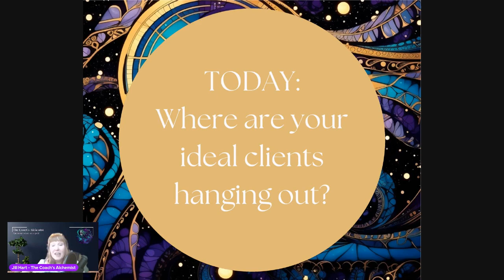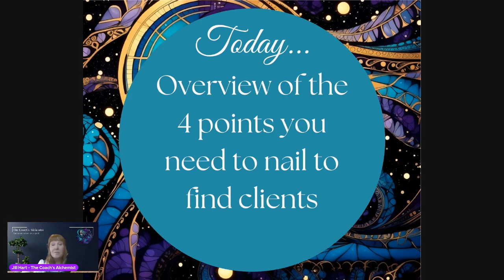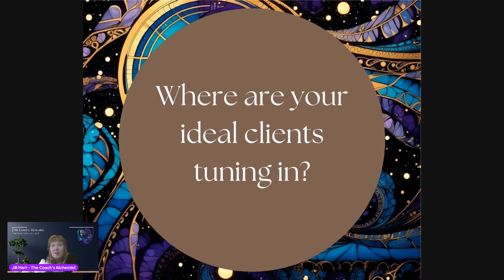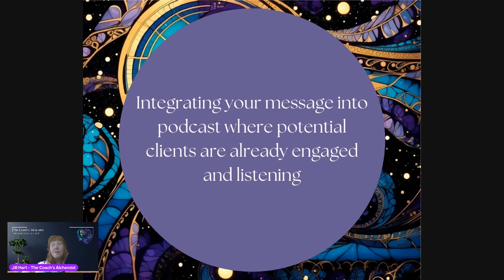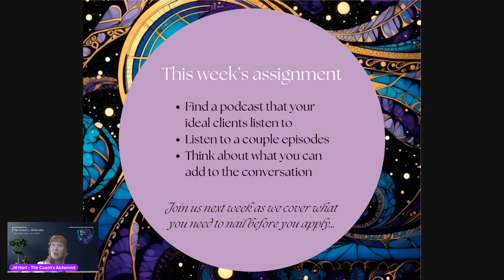Find Clients: Alchemy of Podcasting to Profit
Join our FB Live Series, where we unveil the mystical art of turning your podcast appearances into pure gold. Discover the alchemical blend of strategy and storytelling that opens doors to endless opportunities.

You can join us live on Thursdays at 11am MTN in our group

and you can download the checklist here: Join our FB Live Series, where we unveil the mystical art of turning your podcast appearances into pure gold. Discover the alchemical blend of strategy and storytelling that opens doors to endless opportunities.